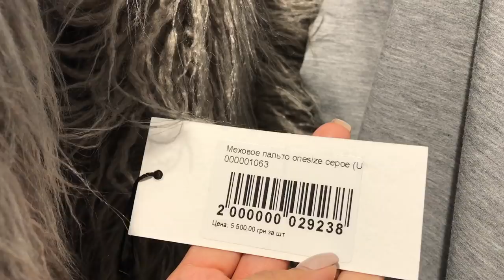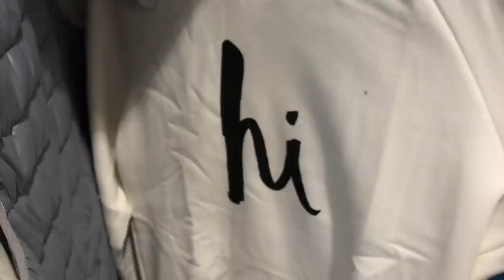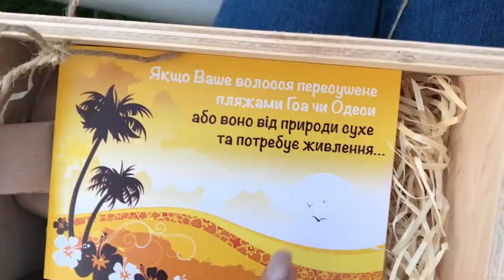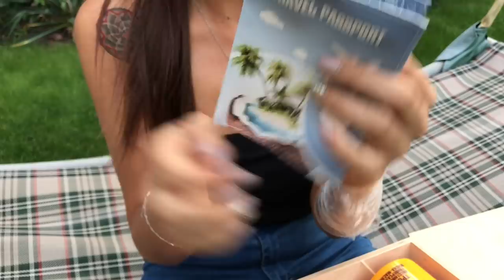shopping vlog\поиск платья Cabanchi.com\Покраска ресниц и бровей\День рождения.Запорожская Анна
Всем привет) в этом как я считаю насыщенном влоге много чего полезного и интересного. Знакомлю вас с ассортиментом магазина Cabanchi.com.
Показываю покраску бровей и ресниц и результат, которым я осталась довольна)
Делюсь эмоциями с концерта Алексеева и многим другим)